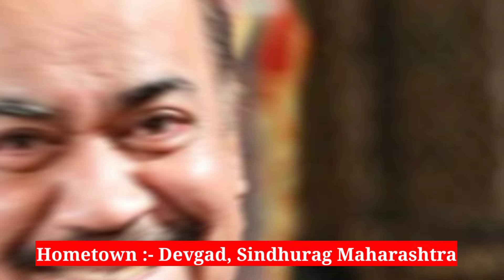इन सभी का घर कहा है Cid All Cast Hometown | cid all cast real hometown | cid serial | daya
इन सभी का घर कहा है Cid All Cast Hometown | cid all cast real hometown | cid serial | cid | daya abhijeet